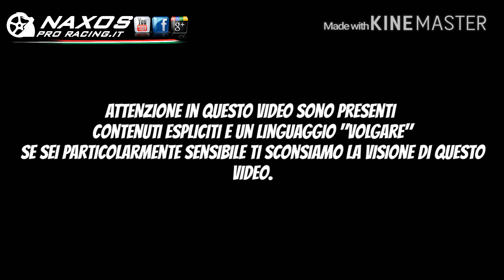BACKSTAGE 18 CRONOSCALATA GIARRE MILO 2016